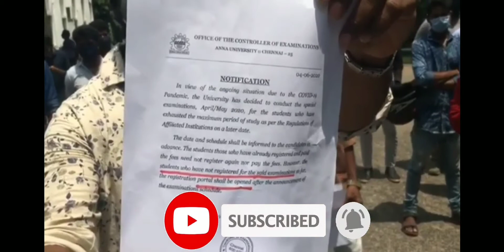Exam fees STRIKE in anna university | tamil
Latest update on exam fees non paid students